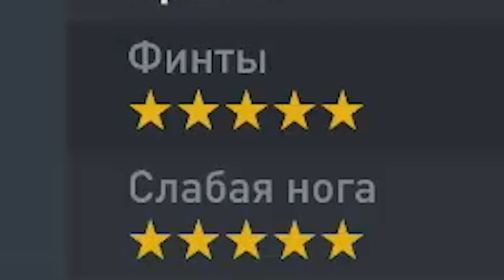НОВАЯ РУБРИКА В ФИФА 23 | РОДРИГО 96 В СОСТАВЕ С РЫНКА | ОБЗОР НА ФУТТИС РОДРИГО 96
НОВАЯ РУБРИКА В ФИФА 23!

По поводу монтажа, превью, буста вл и др., покупки фифа 24 - обращаться сюда